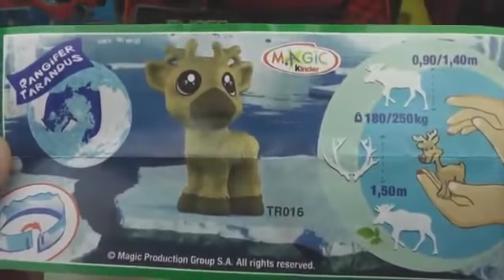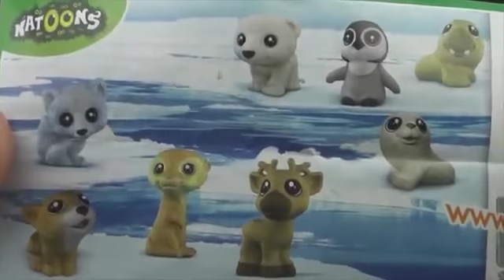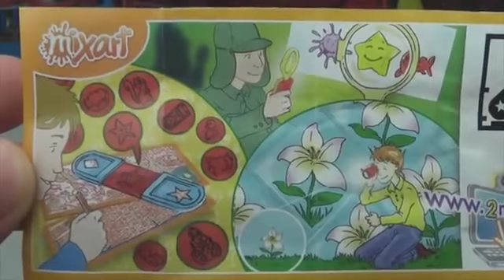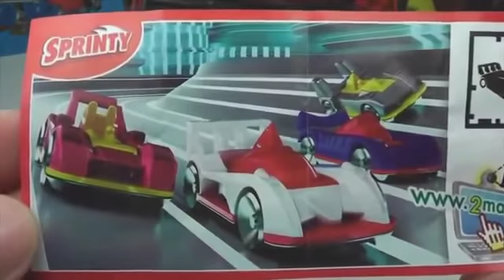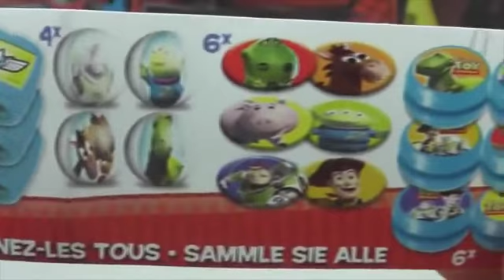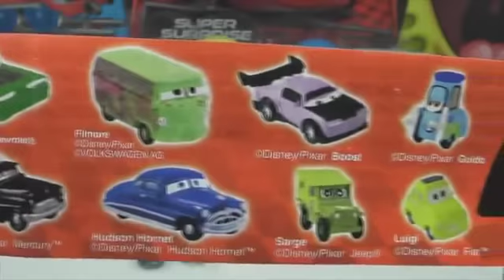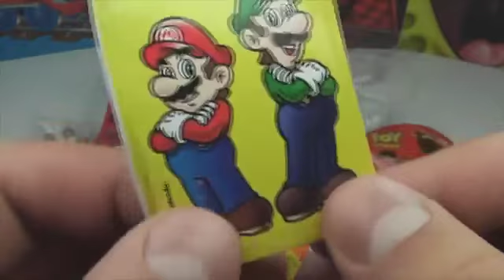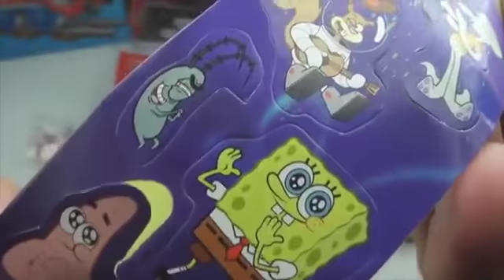5 Kinder Surprise & 4 Surprise Eggs, Cars 2 Spongebob Toy Story Super Mario